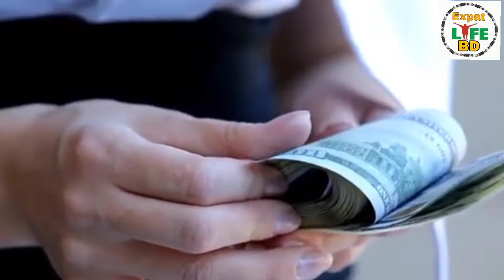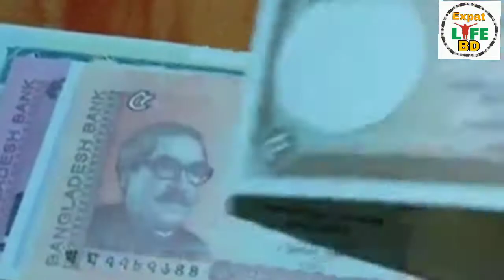সৌদি আজকের টাকার রেট ০২/১০/২০২২